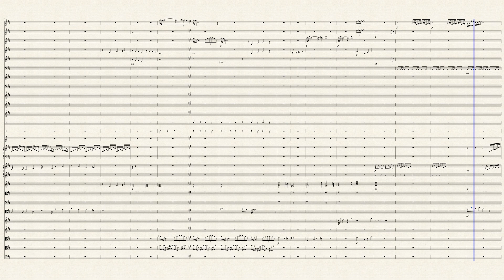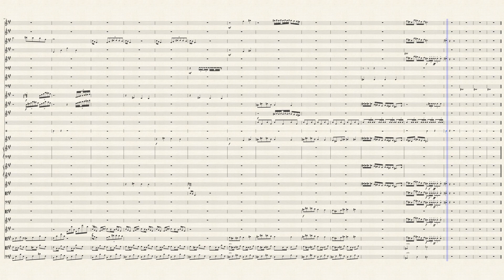The Silk Road - An Journey in Search of Treasures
Can't believe I made this epic piece!

According to Wikipedia, "The Silk Road or Silk Route was an ancient network of trade routes that were for centuries central to cultural interaction originally through regions of Eurasia connecting the East and West and stretching from the Korean peninsula and Japan to the Mediterranean Sea."

For now, that's all what I can say!